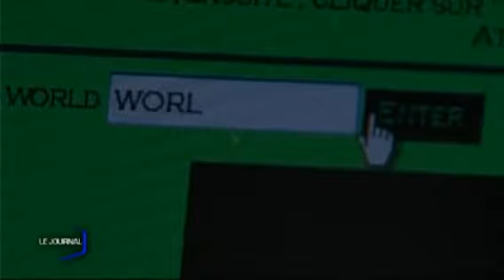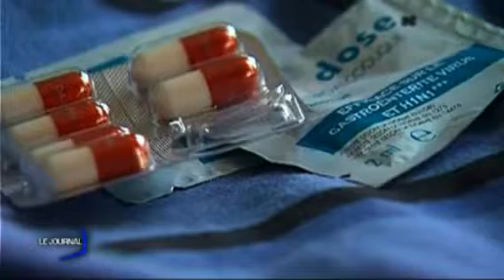Le Journal - Grippe A : l'école a la maison en vendée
Visitez le site "École à la maison Montréal" !